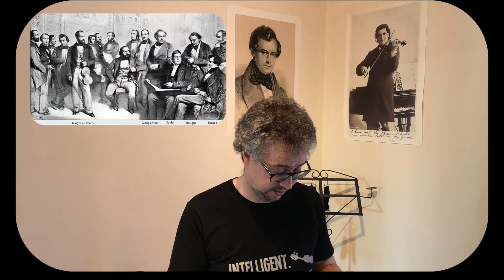TQHBVS Episode II: Henri Vieuxtemps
The Quest for the Holy Belgian Violin School Episode II: Etude de concert op. 16 nr.2 by Henri Vieuxtemps played by Pieter Jansen